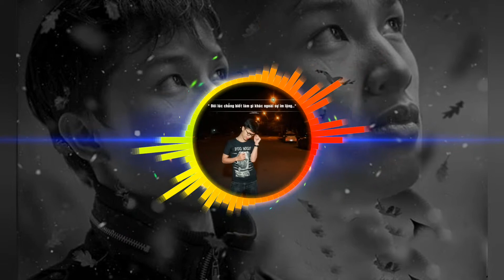Cuộc vui cô đơn remix (Lê Bảo Bình)